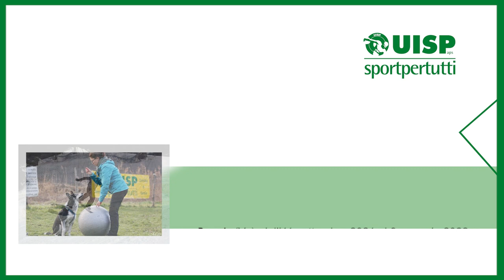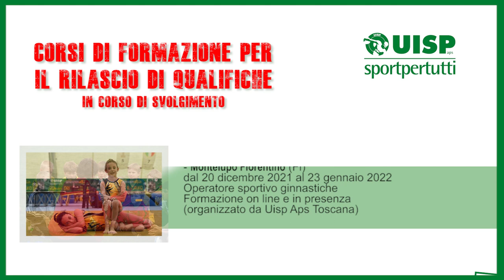Corsi di formazione Uisp - 23 dicembre 2021